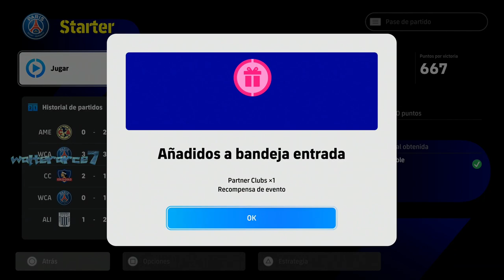POR FIN UN PARTIDO GANADO PERO UN EQUIPO QUE VA BIEN CLUB AMERICA Nivel Profesional eFootball PES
POR FIN UN PARTIDO GANADO PERO UN EQUIPO QUE VA BIEN CLUB AMERICA Nivel Profesional eFootball PES PRO EVOLUTION SOCCER GAMEPLAY ⚽🥈

.DESCRIPCION

Inicio | Juegos PC | Deportivos | eFootball PES PC Full Español Latino

eFootball PES 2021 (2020) PC Full Español Latino
Celebra los 25 años de PES con eFootball PES 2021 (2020) PC Full Español disponible en compucalitv para su descarga directa gracias al grupo CPY que ha regresado luego de varios meses de ausencia con varias entregas en un mismo día.

eFootball PES 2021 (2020) PC Full Español
Título: eFootball PES 2021 PC-GAME
Fecha de Lanzamiento: 15 de Septiembre de 2020
Fecha de Actualización: 01 de Octubre de 2020
Formato: ISO
Tamaño: 38.6 Gigas | 22.1 Gigas
Idioma Voces y textos: Español, Ingles, Portugués, Entre otros.
Género: Deportes

Acerca de «eFootball PES 2021» para PC en Español
eFootball PES 2021 Season Update conserva la galardonaba jugabilidad de eFootball PES 2020, acompañada de la actualización a la nueva temporada de diversos equipos y jugadores. También incluye el modo UEFA EURO 2020.

Juega con los clubes más importantes del panorama futbolístico mundial, como el FC Bayern München (el campeón alemán), el FC Barcelona (el campeón español), el Manchester United (el gigante inglés) y la Juventus (colaborador exclusivo de PES).

Características:

Crea el equipo de tus sueños partiendo de cero y enfréntate a otros usuarios de todo el mundo.
Compite en eventos en línea JcJ cuyos temas giran alrededor de históricas rivalidades futbolísticas y grandes enfrentamientos de la vida real.
Toma las riendas de un club de fútbol y condúcelo a lo gloria en este apasionante modo para un jugador.

Mínimos:
SO: Windows 8.1/10 – 64bit
Procesador: Intel Core i5-3470 | AMD FX 4350
Memoria: 8 Gigas de RAM
Gráficos: NVIDIA GTX 670 | AMD Radeon HD 7870
Almacenamiento: 40 Gigas de espacio disponible
Notas adicionales: Resolución 1280 x 720

Recomendados:
Sistema Operativo: Windows 10 – 64bit
Procesador: Intel Core i7-3770 | AMD FX 8350
Gráficos: NVIDIA GTX 760 | AMD Radeon R9 270X
Almacenamiento: 11 Gigas de espacio disponible
Notas adicionales: Resolution 1280 x 720

Versión 1.01.00 CPY
Voces: Español Latino (México, Argentina y Chile), Español España Ingles, Italiano, Portugués (Brasil), Alemán y Frances.
Tamaño: 38.6 Gigas
Crack: CPY

Versión 1.01.00 ElAmigos
Voces: Español España e Ingles
Tamaño Aproximado: 22.1 Gigas
Crack: CPY

Contenido Adicional | Opcional
Voces Español Latino México – Enlaces

Voces Español Latino Argentina – Enlaces

Voces Español Latino Chile – Enlaces

Web del Autor
Steam